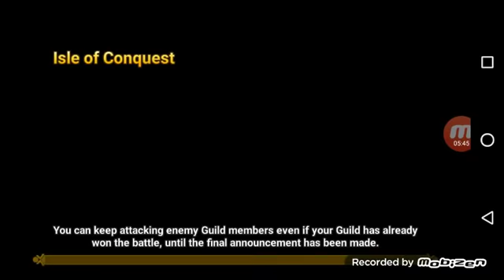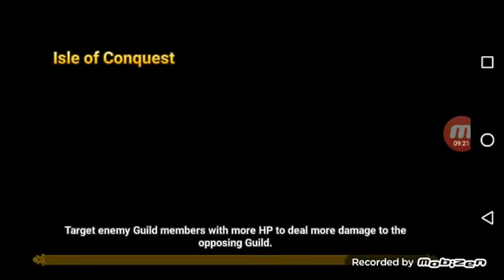Noviac vs AV